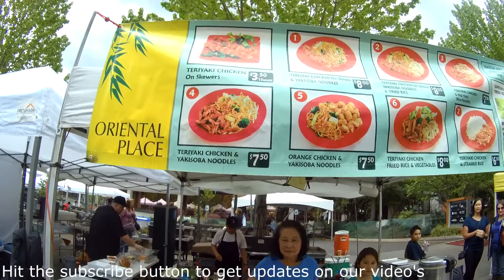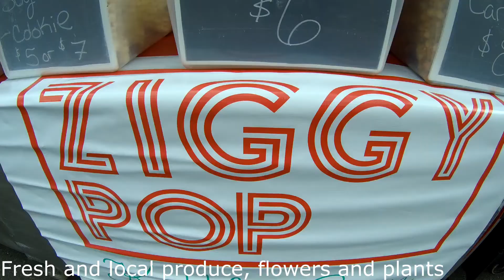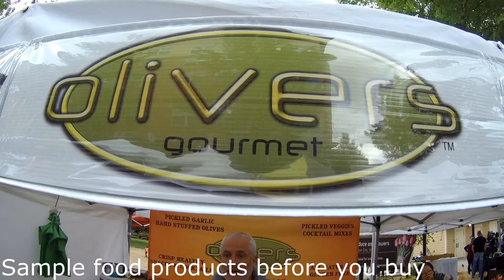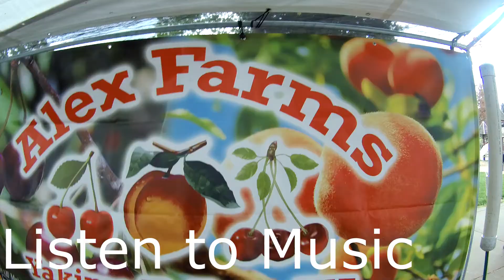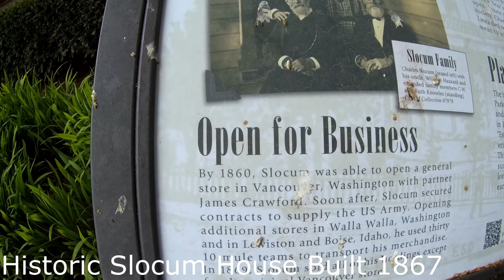🔴Vancouver Washington Pacific Northwest Saturday Market Downtown Near Portland Oregon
Vancouver Washington USA Pacific Northwest Saturday Market. Visit Vancouver Wa located near Portland Oregon.

 Who are we? The Wisdom Investor is all about providing valuable information and education to help you accumulate a nest egg for retirement. People of all ages can benefit from our videos. We want to help you build your financial wealth. You can build your financial wealth by saving, investing and managing your expenses. In addition we cover topics like Social Security, debt, housing, expenses, withdrawing money, health care, tax strategies, exercise and where to live.